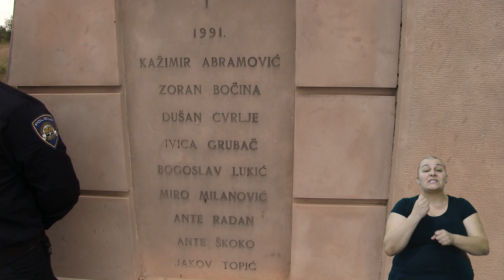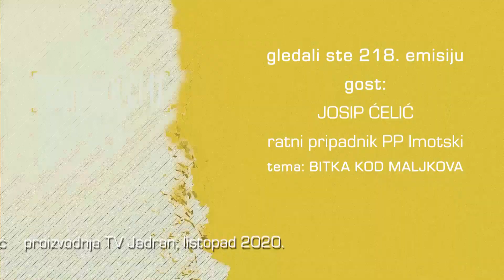NA PRVOJ CRTI 10.10.2020. - JOSIP ĆELIĆ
218. EMISIJA
gost: JOSIP ĆELIĆ, ratni pripadnik PP Imotski
tema: BITKA KOD MALJKOVA